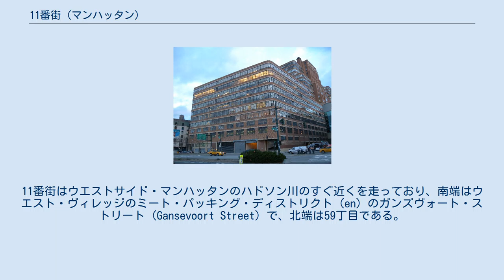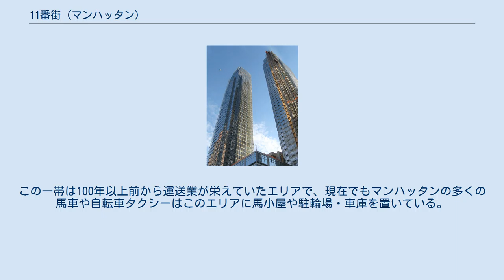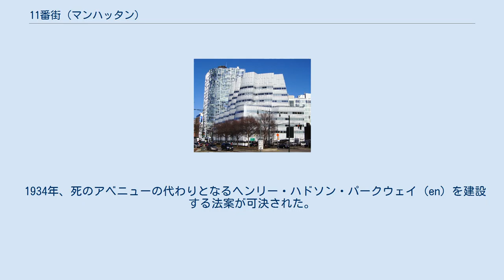11番街 (マンハッタン)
ジェイコブ・ジャビッツ・コンベンション・センター フランク・ゲーリーのIACビル （手前）とジャン・ヌーヴェルのNouvel 100 (en)（背後） スターレット＝リーハイ・ビル (en) シルバー・タワーズ (en) 11番街 (Eleventh Avenue) は、ニューヨーク市マンハッタンを南北に走る大通りである。
11番街はウエストサイド・マンハッタンのハドソン川のすぐ近くを走っており、南端はウエスト・ヴィレッジのミート・パッキング・ディストリクト (en) のガンズヴォート・ストリート (Gansevoort Street) で、北端は59丁目である。
 11番街の南端のガンズボート・ストリートの地点は、他にも10番街とウエスト・ストリート（12番街）の起点または終点となっている。
ガンズヴォート・ストリートと西22丁目の間の区間では11番街はウエストサイド・ハイウェイの一部となっており、西22丁目 (en) の地点で11番街はウエストサイド・ハイウェイから分岐する。
これより北では11番街は1811年委員会計画の標準的なアベニューの道幅となり、他の数字名のアベニューと平行して継続する。
 11番街は、22丁目の地点で12番街から分岐して以降も24丁目までは両方向通行であり、24丁目から44丁目までは南への一方通行道路となる。
以前は34丁目から40丁目の間もリンカーン・トンネルへのアクセスのための両方向通行であったが、地下鉄7系統延伸工事のためにこの区間は一方通行となった。
 西39丁目 (en) から59丁目の区間はマンハッタンの自動車ディーラーの密集エリアであり、ガソリンスタンドや洗車・修理ステーション、レンタカーサービス店も数多くある。
この一帯は100年以上前から運送業が栄えていたエリアで、現在でもマンハッタンの多くの馬車や自転車タクシーはこのエリアに馬小屋や駐輪場・車庫を置いている。
 59丁目より北の区間はウエスト・エンド・アベニュー (en) に名称が変わり、ストラウス・パーク (en) のある107丁目より北はブロードウェイと合流し名称もブロードウェイに変わる。
ウエスト・エンド・アベニューは59丁目から106丁目までは両方向通行だが、106丁目から107丁目はブロードウェイから分岐する南向きの一方通行である。
この約2マイル (3.2 km)の区間はアッパー・ウエスト・サイドの閑静な住宅街である。
 かつて、ニューヨーク・セントラル鉄道のウエスト・サイド線 (en) は11番街沿いに併用軌道が走っていた。
これは鉄道と自動車の事故頻発路線であったため「死のアベニュー」(Death Avenue) として有名であった。
 1934年、死のアベニューの代わりとなるヘンリー・ハドソン・パークウェイ (en) を建設する法案が可決された。
 11番街沿いに1ブロック以内にある名所：